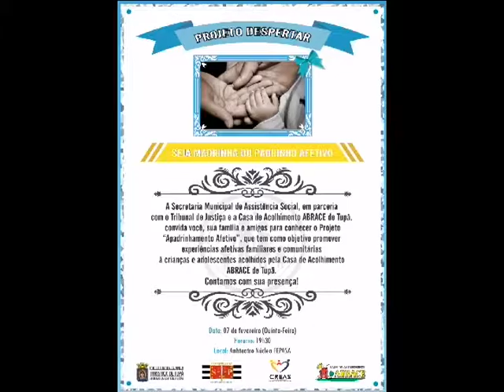Ver. Capitão Neves recebeu grupo "Projeto Despertar" - Bloco 1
Ponto de Vista com o Ver. Capitão Neves recebeu grupo "Projeto Despertar". secretária de Assistência Social "Leusia  Romano"  e a Psicologa do TJSP "Carolina Pavão" - 22/01/2019